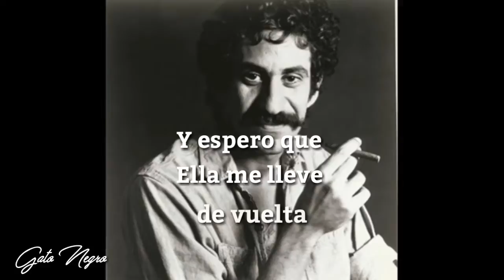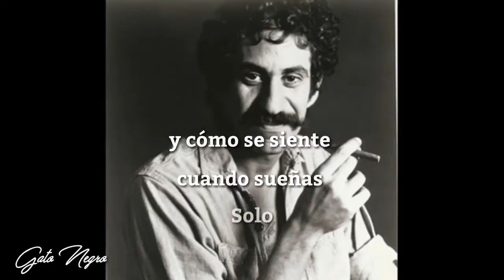Walkin' Back To Georgia - Jim Croce (Sub español)